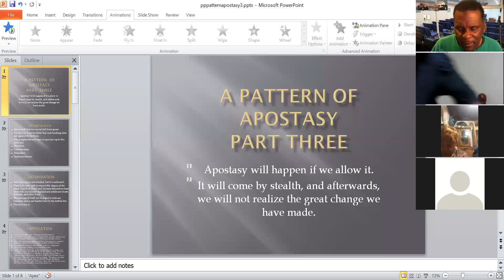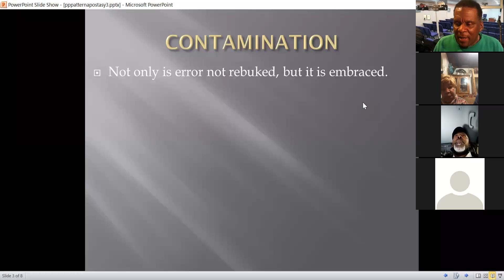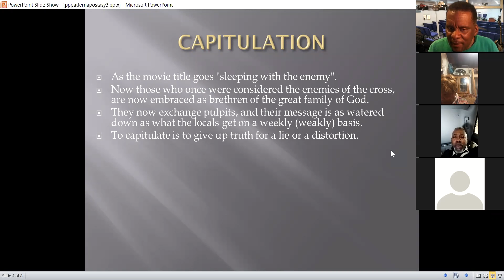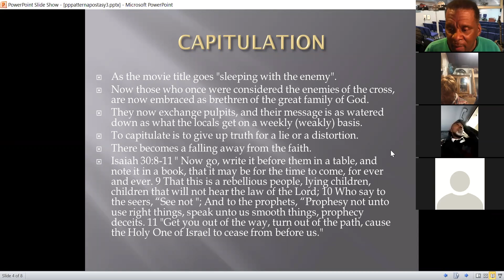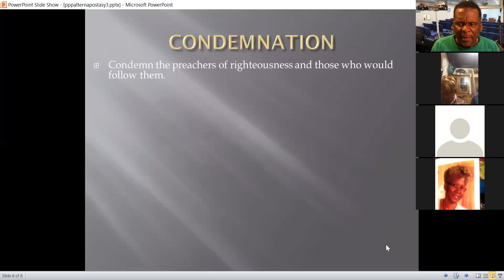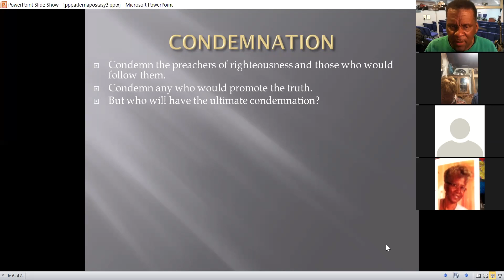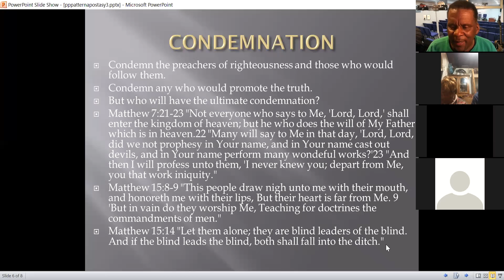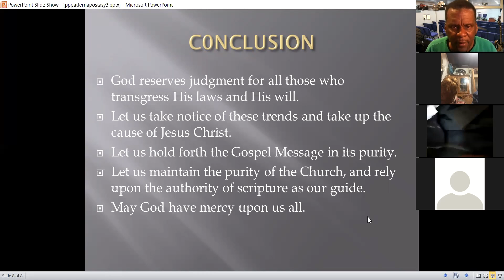Shiloh Temple Family & Friends Bible Study - Tuesday March 1, 2022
Elder James Shaw - Bible Study and Discussion
"A Pattern of Apostasy - Part 3"